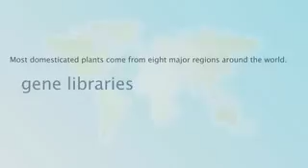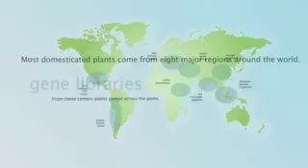"Guardians of the Seed", /promo of the film doco "Our Seeds".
Thank you so much again film makers Michael-Shaun & Alex (the Conway-Melnyk family) they kindly produced the very first on our one hour doco Our Seeds in Sienna, Italy while we visited them. Expect some italian ...
The film is all about conserving traditional varieties of fruit and vegetable in gardens. saving seeds and the (bio) cultural factor.

Ok the rights have NOT been cleared because as we did the quick edit of the footage, we tried to fit some music just to see how it feels and then it stayed. and we never actually cleared the rights from the owners which I should have done, and going to do. Hope google youtube wont get toooo angry at us and slap us with adverts. The trailer was made pro bono by friends in Italy and I think that between pasta and bottle of fine vino i understood the sound track was clear of copyrights. Wishful thinking!? I must have heard "voices". I will make sure that we either pay for the rights or get some donation if we can turn the copyritghts owners onto our campain as we are a not for profit organisation registered in Australia.
Here is the music that is so beaut.
Morning Light (coffee shop remix)
Artist:  SWEN G* feat. Inusa
Take Me To This Place
Artist:  Camiel Manvantara
Artist:  Tchando

Watch 100 000 rice seed varieties disappear into the thin air. the 3:43 minute introduction to the 57 minute doco, "Our Seeds" that we made. As progress moves towards industrialisation and modernisation of farming and food processing a sad casualty is biodiversity as third world and traditional farmers are encouraged to adopt modern hybrid varieties and chemical farming techniques, often unsuited to their environment and needs. Along with this is a loss of traditional knowledge of the cultural, nutritive and medicinal uses of food plants.
This is a small clip from our upcoming documentary film highlighting how traditional farmers act as the preservers of biodiversity and traditional culture. Filmed in Papua New Guinea, Solomon Islands, India, Sri Lanka, Umbria, Taiwan, France and Italy. Made in Italy as a promo by Micheal Shaun Conneway and Alex Mynk of Story Works.
Welcome to The Seed Savers' Network of Australia
The Seed Savers' Network is an Australian-based organisation established in 1986 to preserve local varieties of useful plants. There are more than eighty Local Seed Networks  for local gardeners around Australia. We are  also active in forty countries so far. See About Us where you will find an overview of our activities, the countries in which we have worked, our story so far with archives of our work and how you can get involved. See also an overview of our Permaculture roots.

Founders, Jude and Michel Fanton, have authored and published three books, "The Seed Savers' Handbook", "Local Seed Network Manual" and "Seed to Seed Food Gardens in Schools" and produced a one hour documentary, "Our Seeds" - purchase our publications or film. Our new documentary "Our Roots" that we filmed in Vanuatu for CIRAD the French research institute will be out soon. Please use the resources we offer at no cost to you and without sponsored links.

Film clips from our seed travels
We have filmed and produced hundreds of clips and uploaded them to Seedsavers Youtube channel. You may view just 38 of them in the media player below. Topics include home seed production, unusual varieties of food plants on markets,  food production and distribution systems. The large main frame is the first three minutes for our one-hour documentary "Our Seeds".